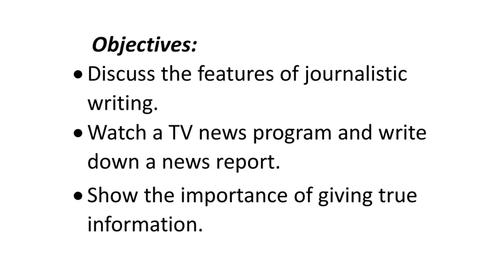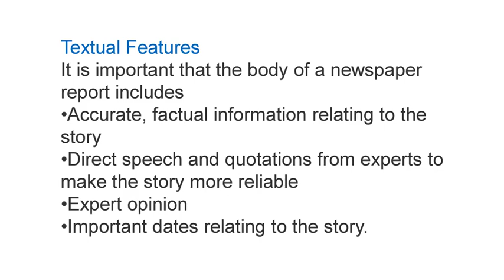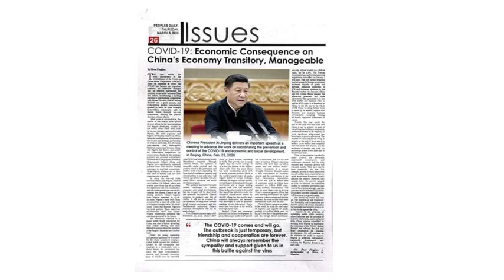Features of Journalistic Writing English 4